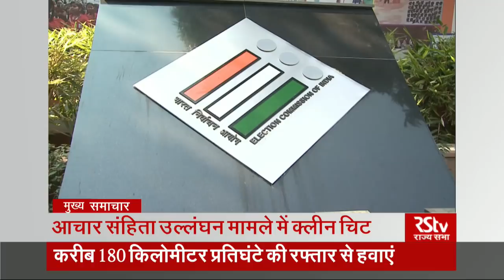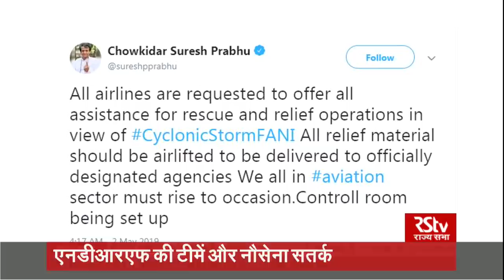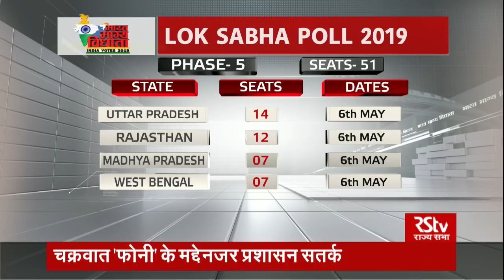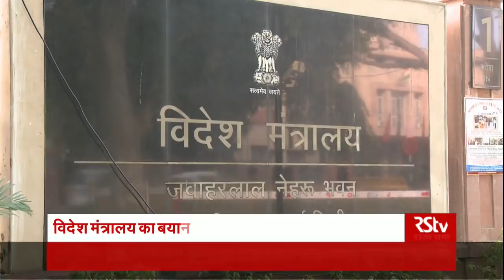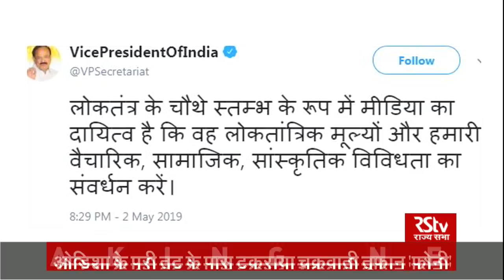Hindi News Bulletin | हिंदी समाचार बुलेटिन – May 03, 2019 (9 am)